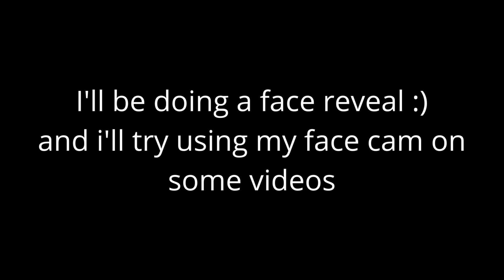Important announcement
How your doing? I hope your doing great!